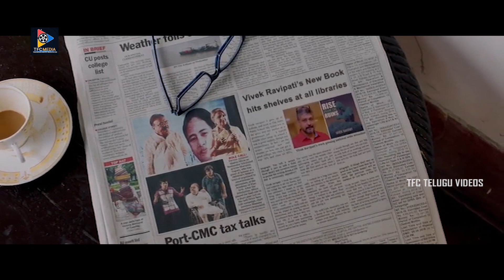Sai Pallavi Forgot Her Flashback Scene || TFC Telugu Videos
WATCH : Sai Pallavi Forgot Her Flashback Scene || TFC Telugu Videos. Keep Following us for more Interesting Videos...